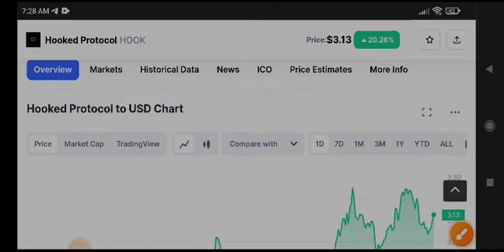Hook Price Prediction! Hooked Protocol News Today & Analysis